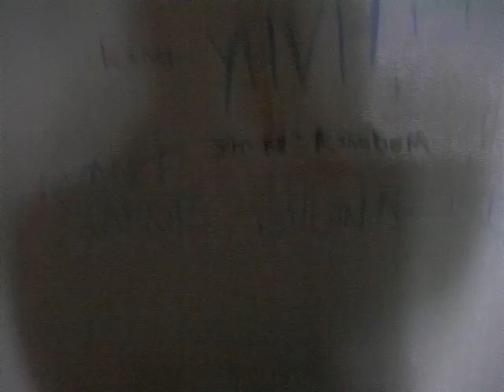iMMANUEL TELLA - British Academy of NEW MUSIC